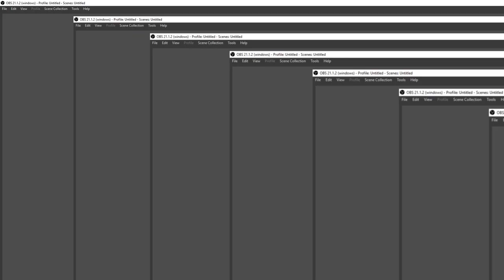Disneyworld palacenetwork with potatosaladplayz & trashmanyeah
Thank you all for watching this video! we really enjoy the palace server so we wanted to share are fun with you!! if you want more of this video please make sure to give a like! if you'd like to join us on this server here is this ip play.palace.network